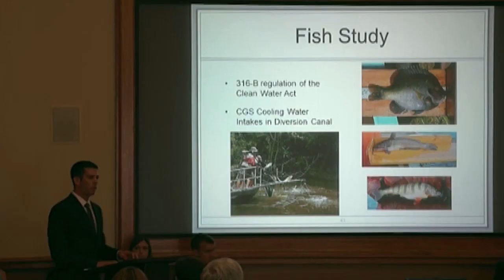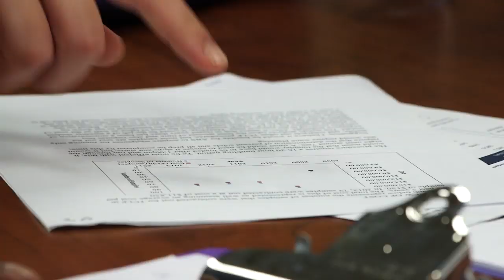CofC Biology Majors Participate in Environmental Internships at Santee Cooper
College of Charleston biology majors Ben Sagara and Jordy James participated in Santee Cooper's environmental internship program this past summer. As environmental interns, they learned a lot about the power industry by touring coal, solar, hydroelectric, wind turbine power plants, and about how electricity is created, transmitted, transformed and distributed to the consumer. Santee Cooper is primarily a public utility company that provides power and water to over 2 million South Carolinians.

Both interns had the opportunity to do research projects on Santee Cooper's potential to integrate solar power into the grid affordably and reliably, and also the impact on South Carolina's fish populations near power plants. They presented their project findings to the CEO and other Santee Cooper executives at the end of the internship.

More about the program from Santee Cooper's web site:

The program is designed to give interns an in-depth understanding of the many traditional and renewable resources used to make electricity, the importance of balancing environmental issues with meeting electricity demands, and how that electricity is transmitted and ultimately distributed to homes and businesses.

They will also learn about Santee Cooper's key role in the environmental and economic wellbeing of South Carolina. The program concentrates on the challenges of keeping the lights on while protecting the state's environmental and economic prosperity.

Interns will spend the summer at work in key environmental departments for hands-on experience at one of the nation's largest, public-power utilities. In the field, interns will see what rural electrification has done for our state and what Santee Cooper continues to do to protect our natural resources. From the drafting table to the backwoods, they will see how the process of generating power while preserving the environment is a never-ending one of search and discovery.

The Environmental Intern Program includes housing, a food allowance, and hourly wages. Students learn the value of teamwork as they live and work together. The program is hosted at the corporate headquarters in Moncks Corner.